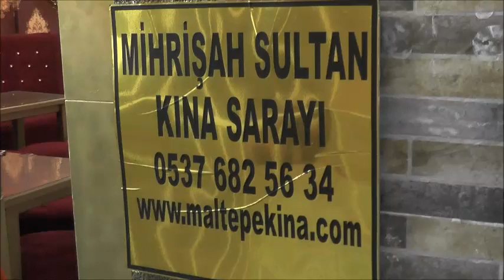Esra GÜN İle Emrah KILIÇ, YARDIMCIEL'in Kına ve Düğünü